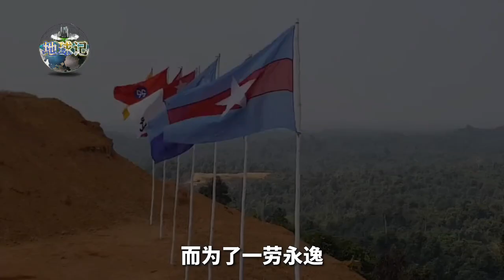缅甸北部遍地武装，解放军两次出兵剿匪，为何作用不大？【地球记】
地球记 缅甸 解放军# 请注意，本视频完全符合YouTube社区准则，没有任何违规行为。